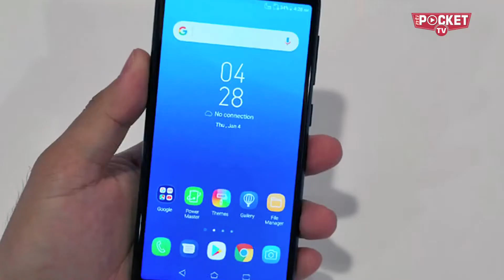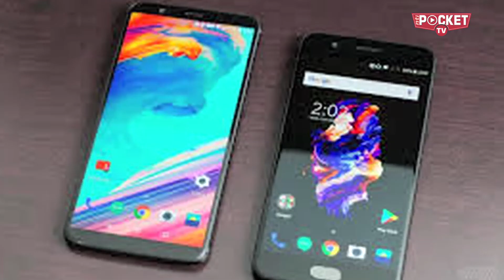1 अरब से ज्यादा Android Smartphone पर Hacking का खतरा!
साइबर सिक्योरिटी फर्म Which? ने दावा किया है कि दुनिया भर के 1 अरब से ज्यादा एंड्रॉयड स्मार्टफोन्स में खामियां हैं. इन स्मार्टफोन्स में सिक्योरिटी अपडेट्स नहीं दिए जाते हैं जिसकी वजह से इन्हें हैक किया जा सकता है.इस साइबर सिक्योरिटी वॉच डॉग ने कहा है कि 2012 या इससे पहले लॉन्च किए गए एंड्रॉयड स्मार्टफोन यूजर्स के लिए ये ज्यादा गंभीर समस्या है.